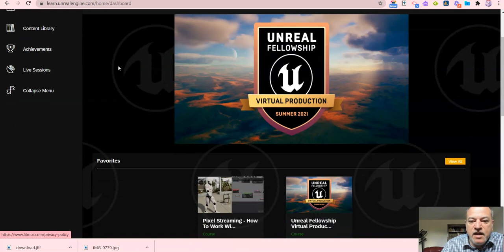Unreal Fellowship- Participating as a High School teacher!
Be on the lookout!  I have been selected to participate this summer and look forward to all I will learn- an honor and a privilege.